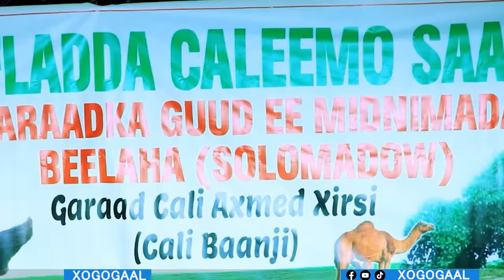Xog 8 Sarkaal oo dagaalkii Qorilugud ku dhintay kadib Garaadada oo Calaacalay? Habar jeclo Hanjebaad